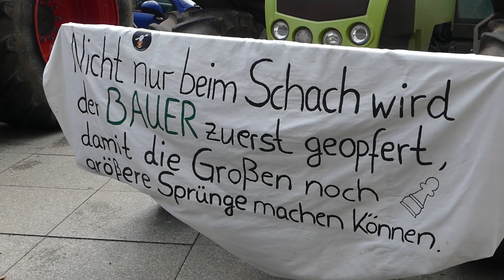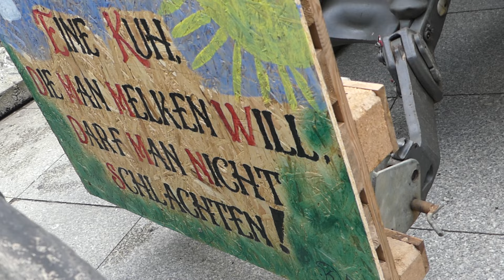Bauer sucht keine Frau, sondern fähige Regierung - Demo Berlin 15 Januar 2024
Bauer sucht keine Frau, sondern fähige Regierung

Bauern Demo Berlin 15 Januar 2024 Potsdamer Platz